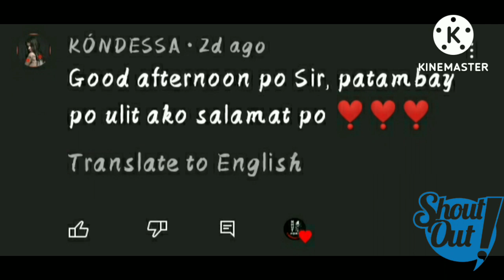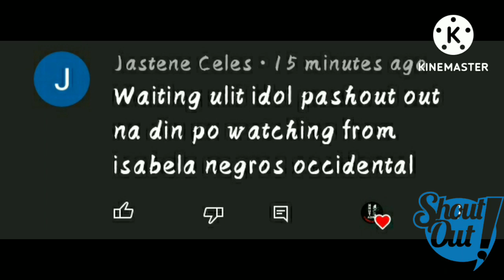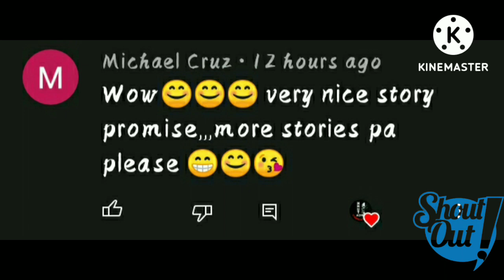ANG BABOY RAMO | Kwentong Aswang | ASWANG ANIMATED STORIES | True Story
Nhut Aquino Animation Horror Stories - ANG BABOY RAMO | Kwentong Aswang | ASWANG ANIMATED STORIES | True Story

Narrated By Nhut Aquino

aswang animation stories,aswang animated stories,aswang animated stories tagalog

Title: Scary
Recorded by Titus Calen

All of this sounds effects, background music, visual, is under creative commons / public domain license.

You Can Also See This Video To My Facebook Page.

Please verify my channel carefully.